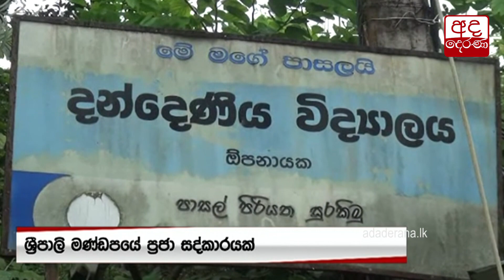ගොඩගත් වළ දැමූ ආයුධ...